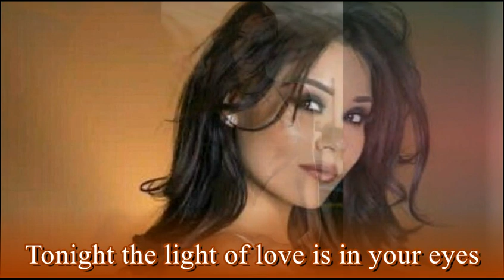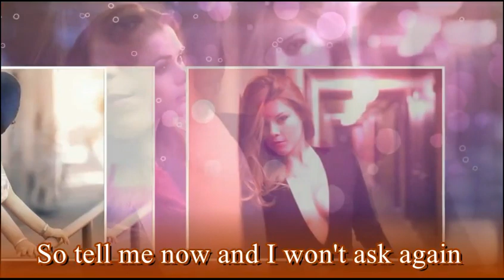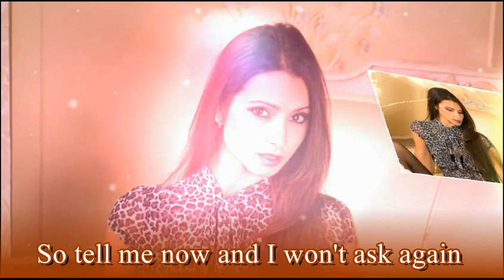The Shirelles - Will you love me tomorrow (lyrics) - by Altair